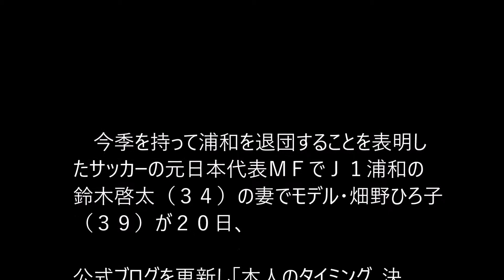畑野ひろ子、夫・鈴木啓太の浦和退団に